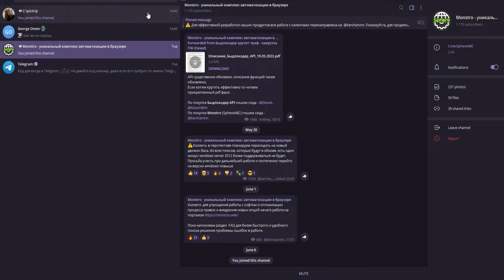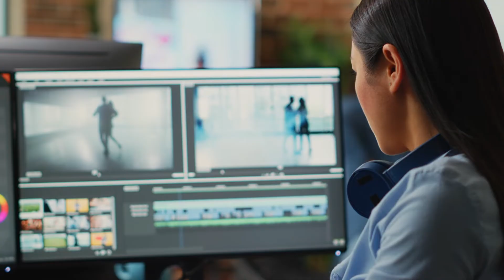How to Easily Download Videos on Telegram in 2024. Step-by-Step Guide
you are looking for a video about how to download video from telegram, here it is!
In this video I will show you how to download video from telegram to gallery. Be sure to watch the video to the very end.
You will learn how to save video from telegram. That's easy and simple to do from your PC.